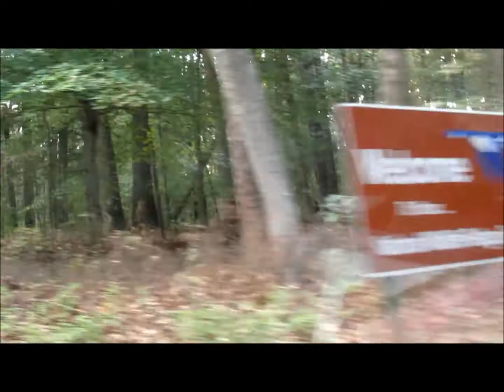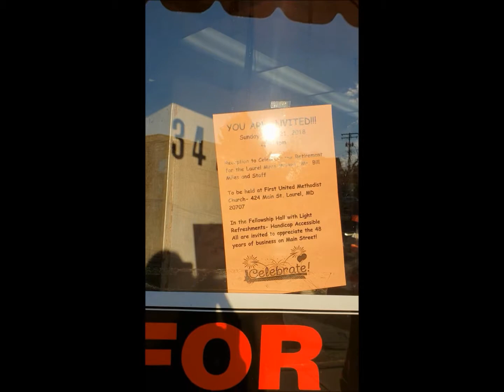Episode 12 - Laurel, Maryland -10/20/2018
Prince George's County
Featured: Tastee Diner, Laurel Racetrack, Lake Redington, The Crystal Fox, The Chamber Room.